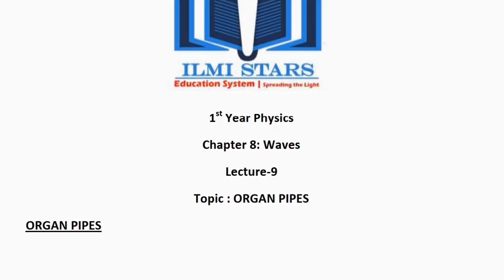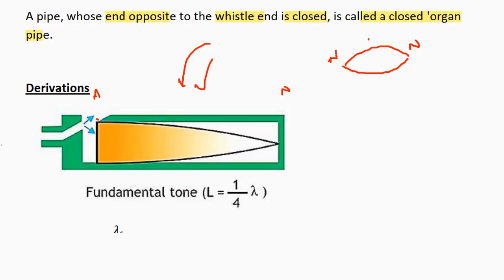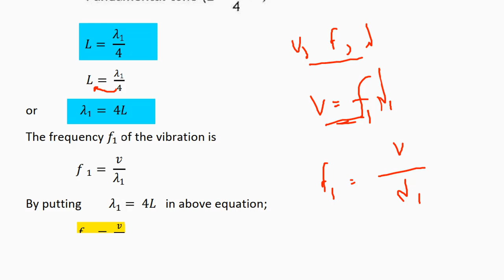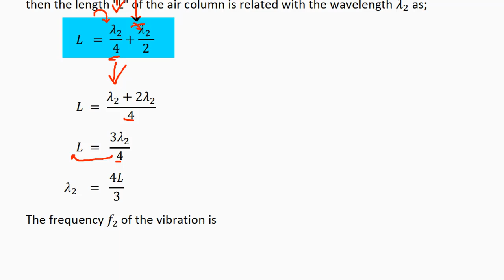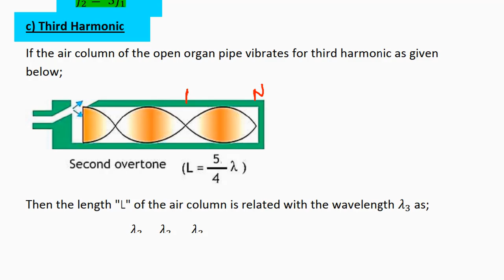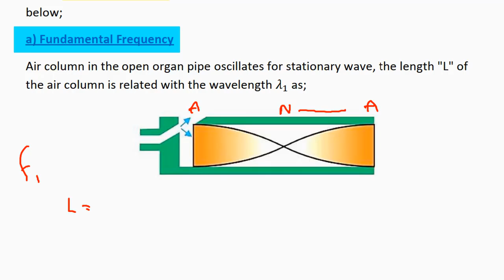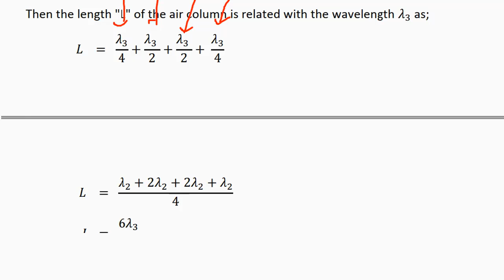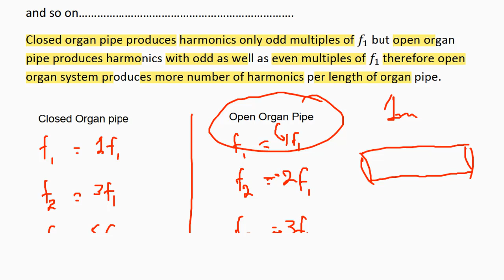organ pipes class 11 physics, closed organ pipe, open organ pipe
Subject: Class 11 Physics
Chapter: Chapter 8 Waves
Topic: Organ Pipes
Subtopics:
+ closed organ pipe
+ open organ pipe